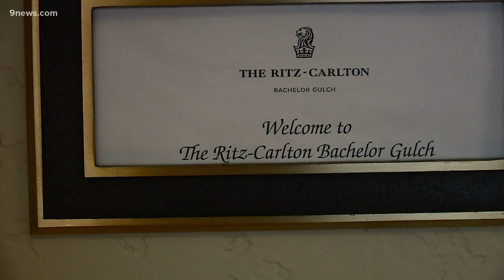Ritz-Carlton turning event space into private dining rooms for Christmas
Large event space rooms being turned into private dining rooms for people who want to eat dinner with their families at the Ritz in Beaver Creek.

9NEWS (KUSA) is located in Denver, Colorado.